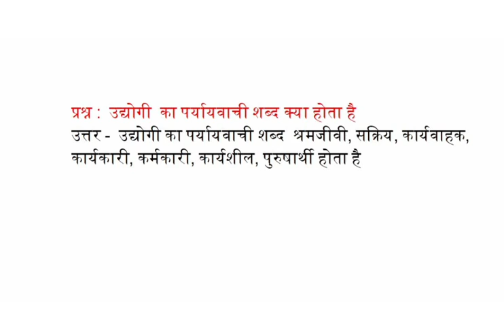उद्योगी का पर्यायवाची शब्द क्या होता है श्रमजीवी, सक्रिय, कार्यवाहक, कार्यकारी, कर्मकारी, कार्यशील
उद्योगी का पर्यायवाची शब्द क्या होता है  श्रमजीवी, सक्रिय, कार्यवाहक, कार्यकारी, कर्मकारी, कार्यशील, पुरुषार्थी के पर्यायवाची बताओ